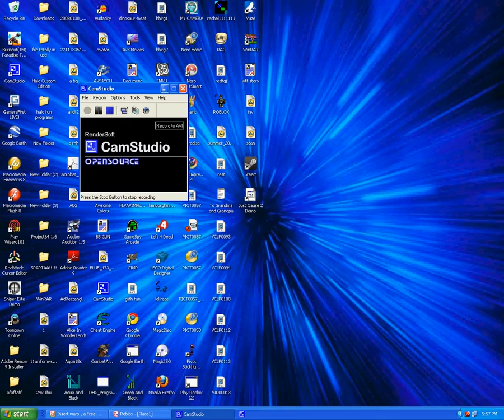Roblox fun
A laggy  and glitchy video of pwn houses and more on roblox.